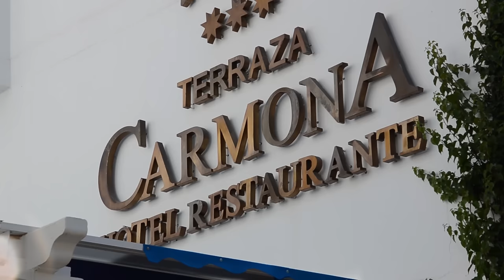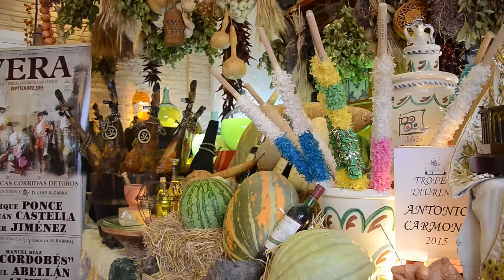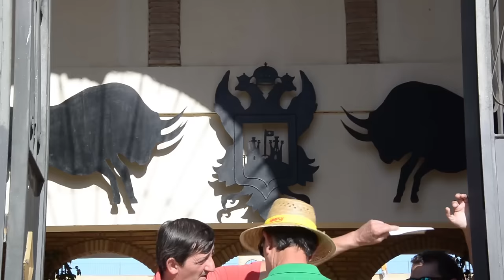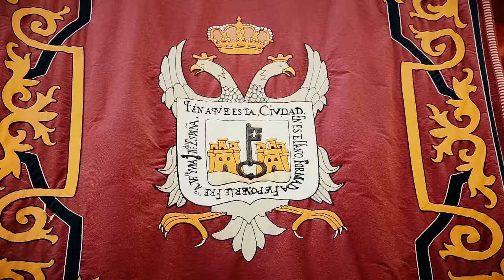VERA. ALMERÍA POR TI. SEPTIEMBRE 2015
FIESTAS Y FERIA EN HONOR DEL PATRÓN SAN CLEOFÁS.
LOS VERATENSES DISFRUTAN CON UN MONTÓN DE ACTIVIDADES QUE HAN SIDO ELABORADAS POR EL AYUNTAMIENTO CON MUCHO MIMO.